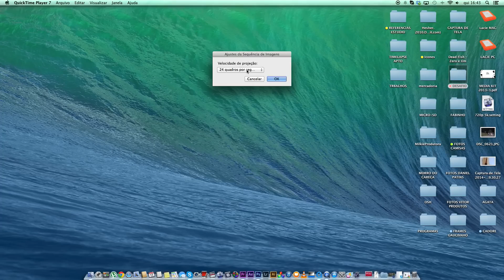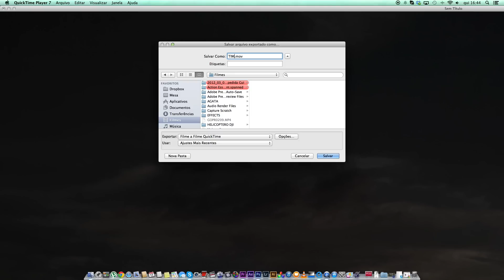COMO FAZER TIMELAPSE COM GOPRO - Dicas do Cajal #07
Edição:
Aureo Souza

Produção:
Ceci Manochio